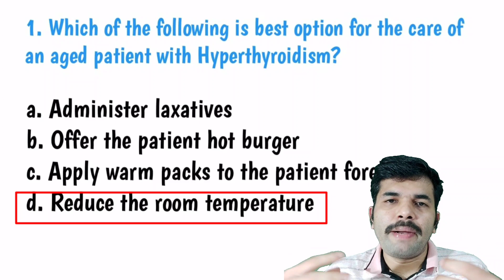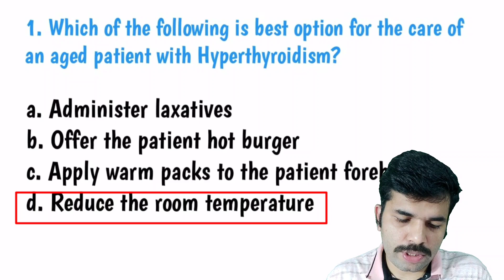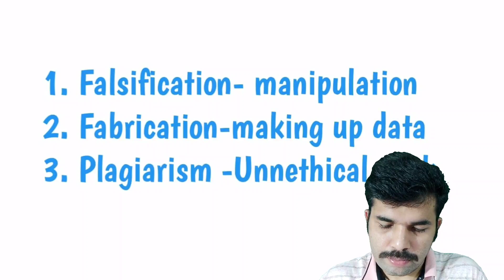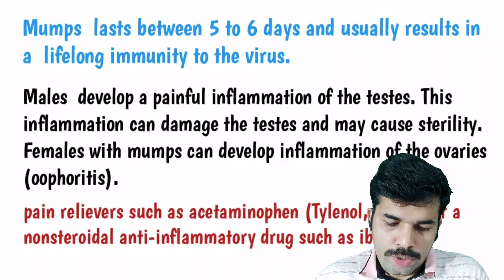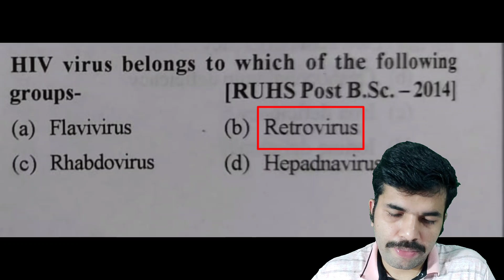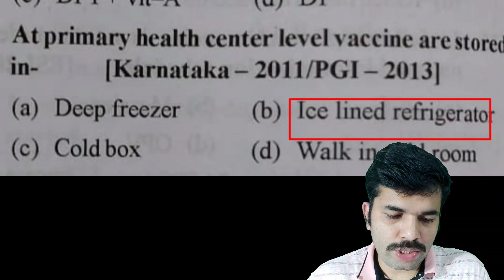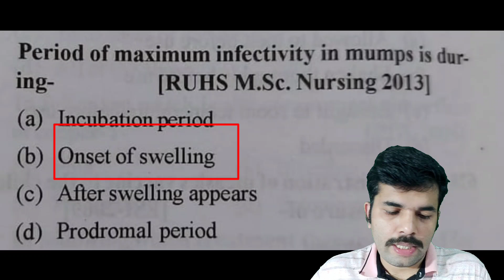Hyperthyroidism & Few Important Questions|Kerala Psc|Aiims|Nimhans|Nursing Tutor|Nurse Queen|DME 65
Few Important Questions Discussion |Kerala Psc|Aiims|Nimhans|Nursing Tutor|Nurse Queen|DME 65

Recent videos

5. CNS Basic points anatomy